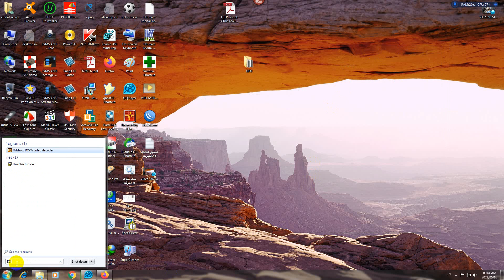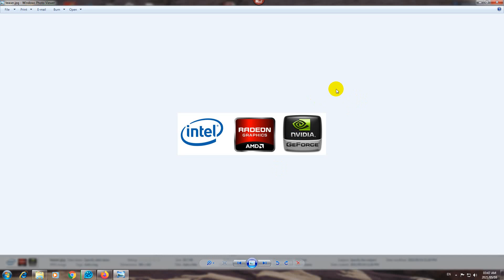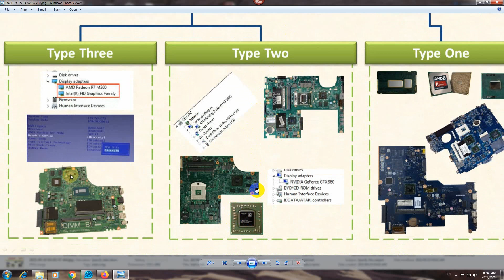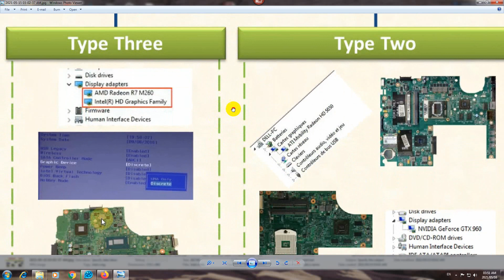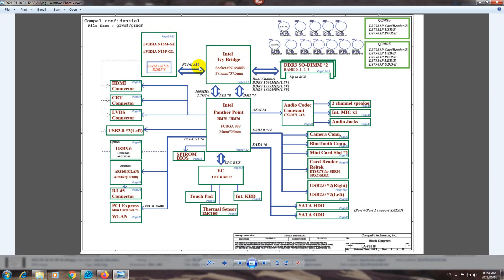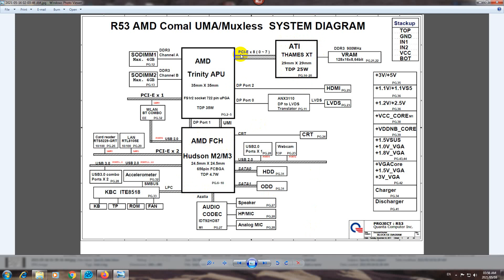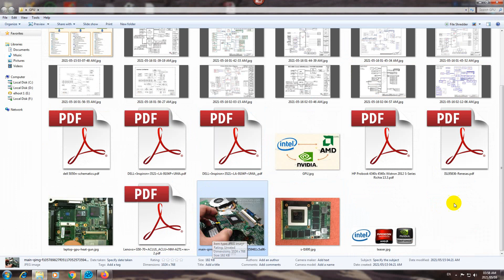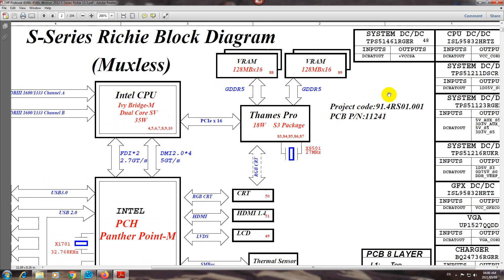معالج الرسومات GPU CIRCUT 1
UMA - DGPU - VGA- GPU - DIS